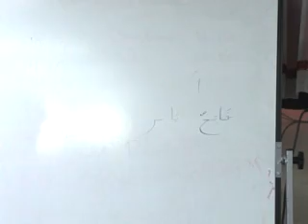Kuran Dersi - 1 (03.05.2008)